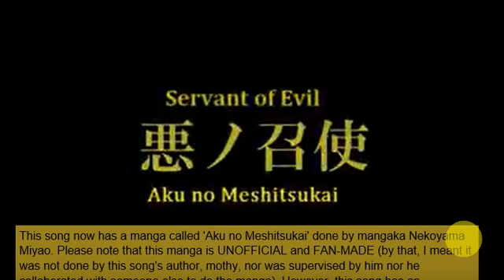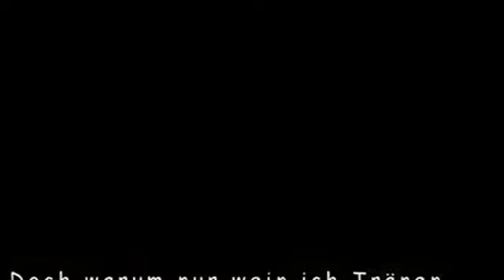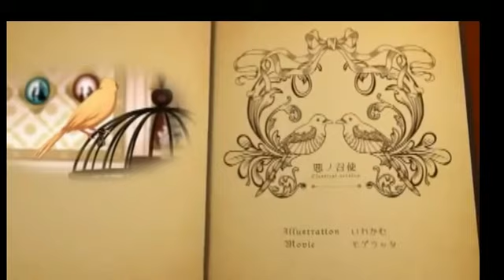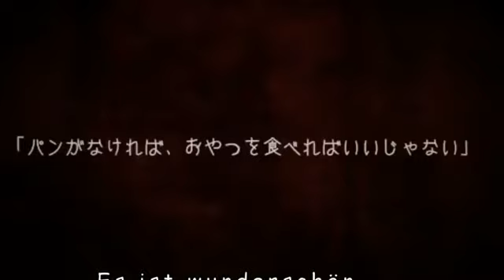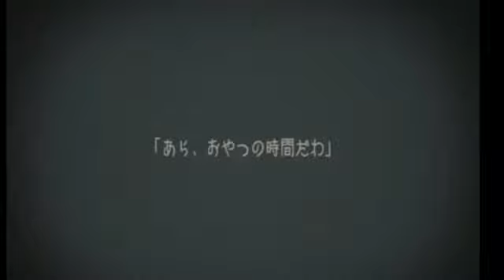Servant of Evil Multilanguage